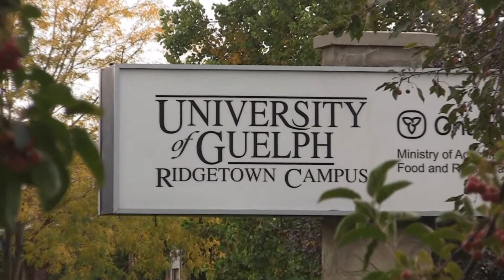CHATHAM KENT LIFESTYLE SPANISH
Discover the opportunities in Chatham-Kent